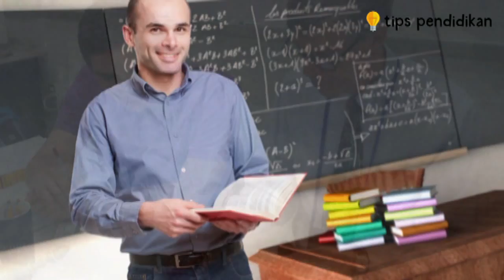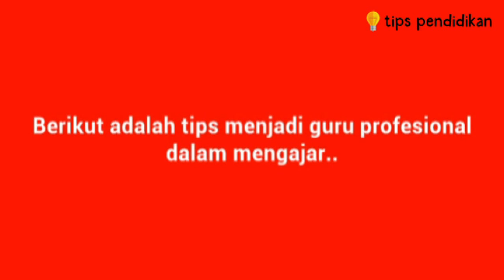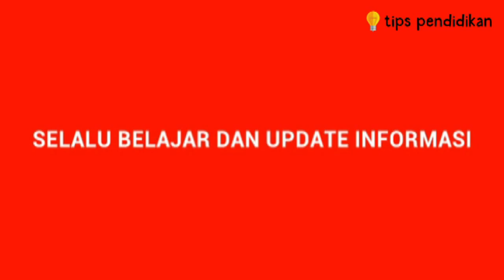5 Tips Menjadi Guru Profesional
Video ini berisi tentang 5 Tips Menjadi Guru Profesional
1.Menguasai 4 kompetensi dasar
2.Selalu belajar dan update informasi
3.Disiplin dalam mengajar
4.Menguasai kelas dengan baik
5.Menguasai administrasi pembelajaran